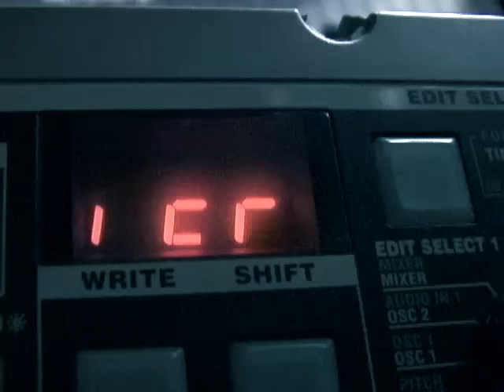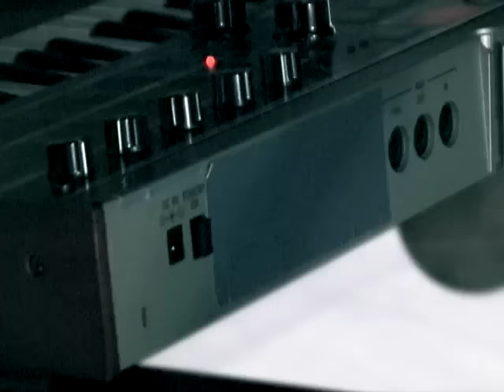Chromeo - Needy Girl (Official Video)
The official video for "Needy Girl" by Chromeo from their album 'She's In Control' - available now!